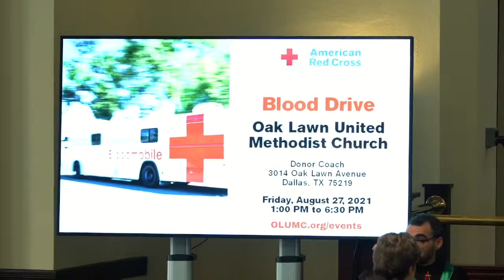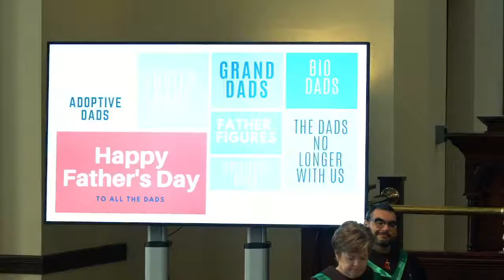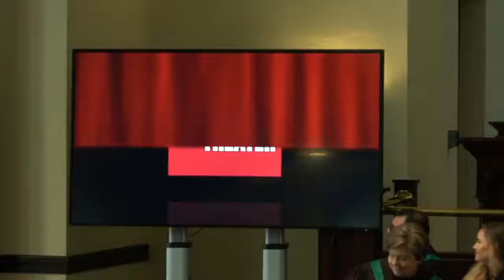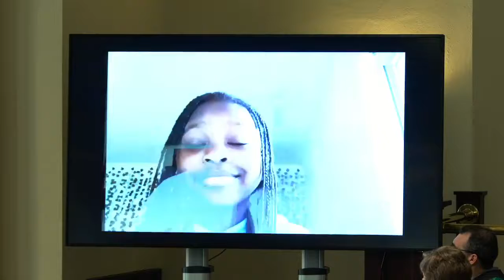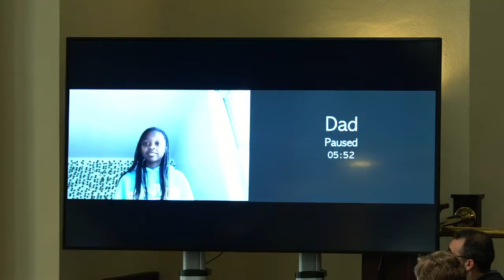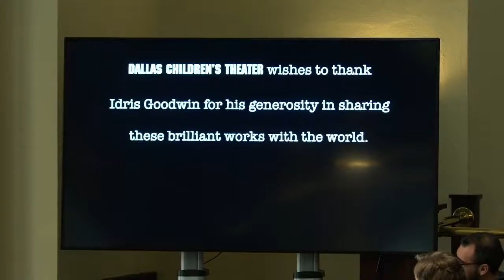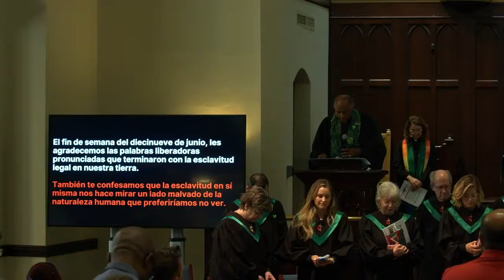7-18-21 Juneteenth 2021 at Oak Lawn United Methodist Church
Welcome back!
We’re so happy you’re joining us digitally for worship!
Preaching Rev. Dr. Ron Henderson

If this is your first time, WELCOME!  Help us to get to know you better and learn more about us!

You can follow along with our service via the digital bulletin

Lastly, to give to OLUMC, here is a link to online offering form: